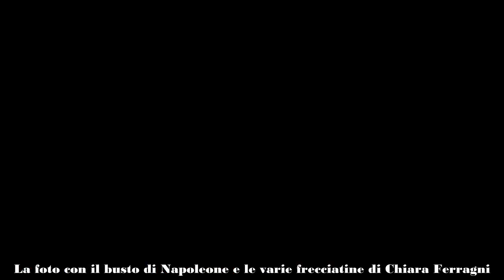Tra Chiara Ferragni e Fedez spunta Marracash, ecco perché avevano litigato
Chiara Ferragni ha deciso di affilare le armi, dopo che Fedez ha deciso di rendere pubblica la sua nuova relazione con la modella Garance Authié, e lo ha fatto mettendo in mezzo un arcinemico dell’ex marito: stiamo parlano di Marracash.

Le nuove mosse social dell’imprenditrice stanno attirando l’attenzione e la curiosità del pubblico. Mentre il rapper si appresta a pubblicare un nuovo brano con Emis Killa, nel quale si vocifera che ci siano riferimenti alla sua separazione da Chiara.